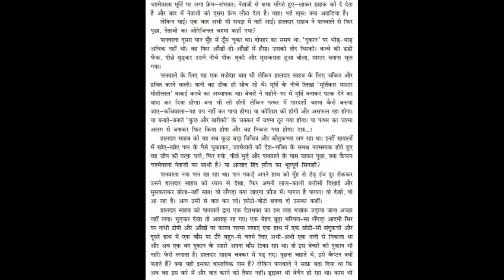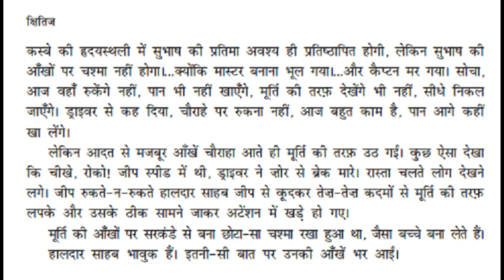Netaji Ka Chashma | Class 10 | Reading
reading of chapter netaji ka chashma